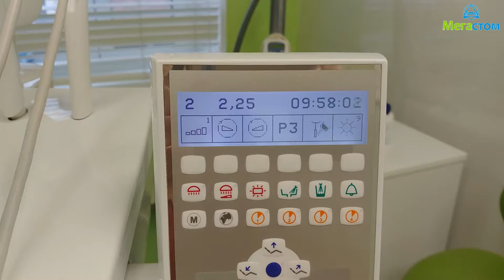Консультация у гигиениста_Мегастом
Ведущий стоматолог-гигиенист клиники "Академия Дентальной Имплантации"  Гришина Инна Николаевна рассказала о гигиене полости рта и консультации на приеме у врача-гигиениста.